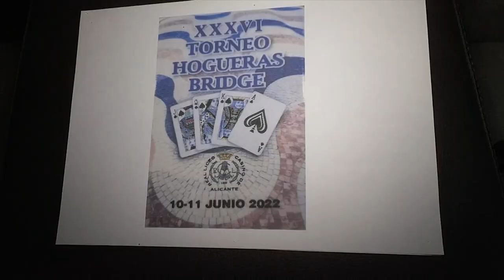Torneo de Bridge y concierto de la Orquesta Virtuós Mediterrani en el Real Liceo Casino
Los días 10 y 11 de junio se ha celebrado en el Real Liceo Casino de Alicante el torneo de Bridge Hogueras de San Juan, una emblemática prueba del Circuito Nacional que dejo de disputarse en 2007 después de 35 ediciones y que ahora ha  vuelto con renovadas fuerzas de la  mano del club de Bridge de Alicante CBA.

Entre los 120 participantes hay que destacar la presencia de un considerable número de jugadores de élite internacionales y nacionales (50 de Alicante)  así como la participación de la Presidenta de la Federación Española de Bridge, Elena Orbegozo que se ha desplazado desde San Sebastián para apoyar este gran evento.

El primer premio fue para la pareja italiana Margiotta y Zanasi, en segunda posición la pareja de Madrid, Cavero – Goded, que son los actuales campeones de Italia. También estuvieron los campeones de España del 2021, Rosa Cuadrillero y Alberto Castell.

Dentro de su calendario de actividades, este magnífico escenario ha acogido el concierto en director de la  prestigiosa Orquesta Virtuós Mediterrani que en esta ocasión ha estado dirigida por el Maestro Eric Lederhandler, quien ha venido desde Bélgica especialmente para esta ocasión.

De dilatada carrera internacional, el Maestro Lederhandler ha elegido un repertorio de compositores franceses como Saint-Saens y Fauré.